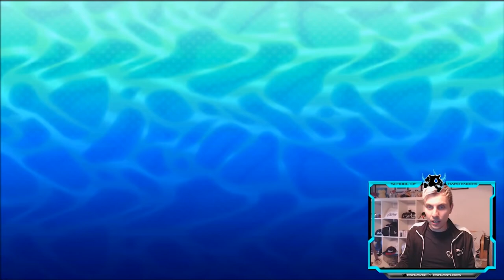"HAILS UP" Pokémon VGC '19 | Moon Series | SOHK's #87 W/Osirus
Welcome to another episode of my VGC '19 | Moon Series | Battle series the School of Hard Knocks which is a competitive Pokémon video game series played on the Pokémon VGC Battle spot under the Championship Battle ladder and follows my progress with various teams as we learn about the format and strive to improve together throughout the VGC '19 Season.

This week on the SOHK's we are playing a Kyurem-White and Solgaleo team, with access to the Icinium Z now Kyrurem becomes a lot more threatening in this format. We have utilised a wekaness policy Solgaleo which partners extremely well with our Bulldoze support Arcanine,  we have choice scarf Tapu Lele to support against priority attacks and offer some good fast offence and have adapted the team by introducing Mandibuzz and Abomasnow to try and patch up a very big Kyogre weakness.  The team is in its early stages of the build I am hoping as we go through the next two weeks we can identify and change the squad along the way to become a very formidable alternative build.

Kyurem-White @ Icium Z
Ability: Turboblaze
EVs: 4 HP / 252 SpA / 252 Spe
Timid Nature
IVs: 0 Atk
- Protect
- Earth Power
- Icy Wind
- Blizzard

Arcanine (M) @ Aguav Berry
Ability: Intimidate
Careful Nature
- Bulldoze
- Helping Hand
- Roar
- Flare Blitz

Solgaleo @ Weakness Policy
Ability: Full Metal Body
Jolly Nature
- Wide Guard
- Knock Off
- Superpower
- Sunsteel Strike

Tapu Lele @ Choice Scarf
Modest Nature
IVs: 0 Atk / 30 SpA / 30 Spe
- Psyshock
- Moonblast
- Hidden Power [Fire]
- Dazzling Gleam

Abomasnow (M) @ Focus Sash
Timid Nature
- Protect
- Bulldoze
- Grass Knot
- Blizzard

Mandibuzz (F) @ Psychic Seed
Ability: Overcoat
EVs: 252 HP / 92 Def / 4 SpA / 116 SpD / 44 Spe
Bold Nature
IVs: 0 Atk
- Roost
- Tailwind
- Snarl
- Foul Play